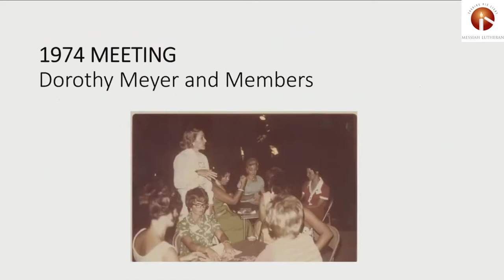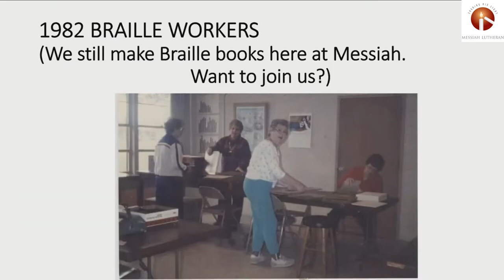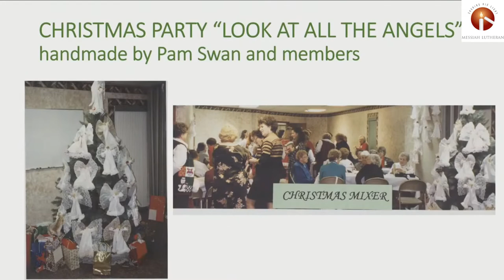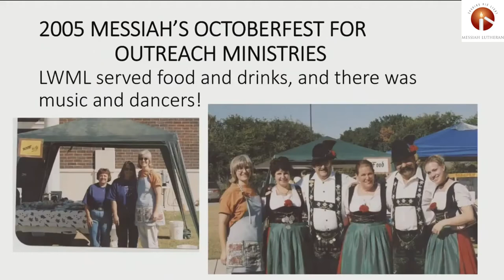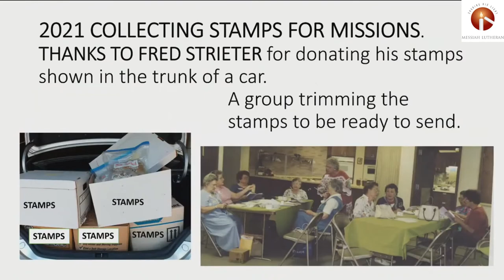MLC Anthems - LWML Celebration - 10-2-22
We celebrate 65 Years of LWML service at Messiah, and the 80 year Anniversary of the LWML.